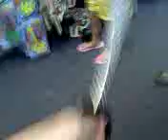my dumb trip to the dollar store